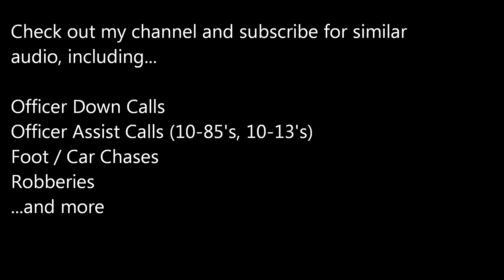1/5/2017 NYPD Scanner Shots Fired at and by Police in Staten Island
This is edited audio to remove long gaps in transmission. Full audio below.

Are you MOS and want me to upload a recording?

Comment on a video or message me direct. I can get the following PRECINCTS
(Most have archives for 6 months; but not all). As long as the audio was working
properly that day, I should be able to get it for you.

NYPD Queens - 102, 105, 108, 109, 114
NYPD Staten Island; all 3 on one channel
NYPD Highway Unit - Citywide
NYPD Special Operations Division

According to the NY POST: Cops wounded a man wearing a high-tech bulletproof vest during a wild shootout on Staten Island, where the manhunt for a second suspect who ditched an assault rile in the woods continued Thursday morning.

An officer and a sergeant responded to a report of shots fired at around 1:30 a.m. from Arthur Kill Rd. & Androvette Street in Charleston, and when they arrived, they came upon two armed men, according to Assistant Chief Edward Delatorre, the borough commander.

One of the men, who police sources said was wearing a “military-grade” bulletproof vest, pointed a 9mm Glock pistol at the cops as his pal took off in the woods.

The cops opened fire, hitting the man three times in the leg and once in the arm. He is in stable condition at Staten Island University North, Delatorre said.

While being treated, it was discovered the injured man was wearing a “heavy ballistic jacket,” officials said.

He was identified by sources at Patrick Allen, 24.

The cops were not struck, but were taken to Staten Island University South for ringing in the ears, he added.

Police recovered an AR-15 semi-automatic rifle and a hunting knife in the woods, but believe the second suspect, described as a white male about 25-years-old, may still be armed.

That suspect was last seen wearing a brown, waist-length canvass jacket before he disappeared.

Police officials said investigators are currently interviewing a man who was taken into custody near the scene, although it was not immediately clear whether he was involved in the incident.

The shooting happened near a restaurant called DaddyO’s Barbecue on Androvette Street. The nearby Charleston bus depot was put on lockdown, leaving 40 to 50 MTA employees stranded there and buses unable to go in or out, a source said.

The shootout comes after cops fatally shot two men in separate incidents in Brooklyn six hours apart late Tuesday and early Wednesday.